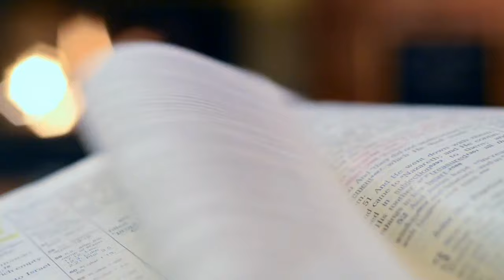S2 E88 Interrelation of baptismal covenant and endowment (week of Nov. 20, second episode)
In this shortcast Kerry clears up some common teachings about the covenant, and highlights the amazing teachings of Elder Renlund on how the baptismal covenant and the endowment are interrelated as part of the Abrahamic (or New and Everlasting) covenant.

If you are interested in the workshops on the Book of Mormon (Dec. 7-9), or on Egypt and the Gospel (Dec.